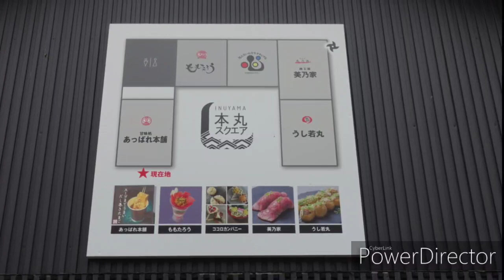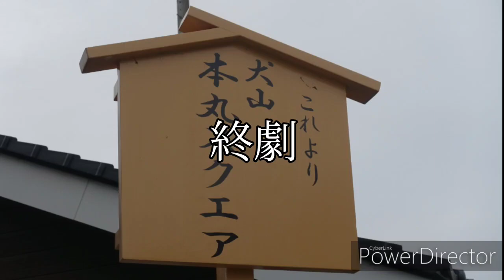【一華総観】【愛知県犬山市】犬山本丸スクエア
愛知県犬山市
犬山本丸スクエア

［使用機材］
SONY RX100Ⅲ
Nikon D750